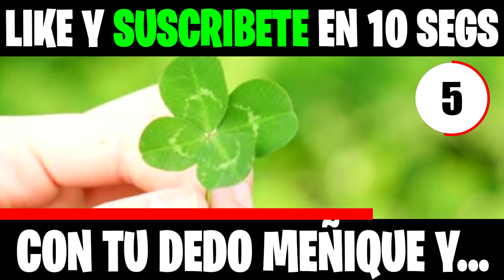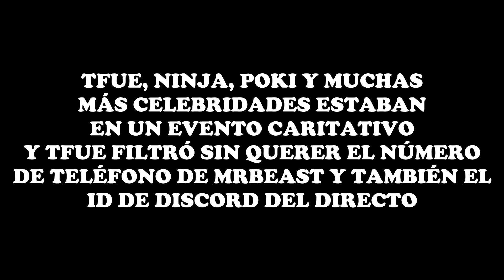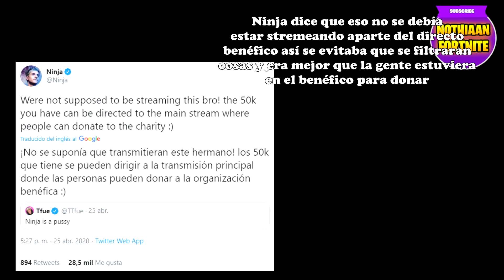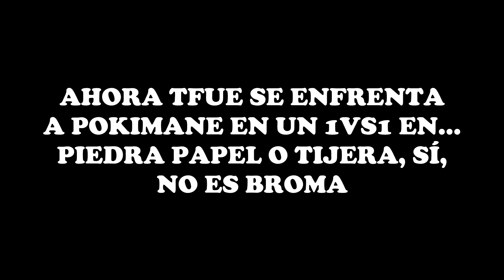TFUE Vs POKIMANE! TFUE LE RESPONDE A NINJA y **PIDE DISCULPAS** por HABER HECHO ESTO! 😱 (Fortnite)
En este video TFUE Vs POKIMANE! TFUE LE RESPONDE A NINJA y **PIDE DISCULPAS** por HABER HECHO ESTO! 😱 (Fortnite)

🔶 Para participar en los s0rte0s diarios de 1.000 pavos solo tienes que:

- Activar la campanita 🔔
- Comentar

El ganad0r se dará al final del video siguiente cada día!! (Tienes 48 horas desde que se sube el vidoe para r3clamar tu premi0, si no, se volverá a s0rtear) 😓 Por eso te recomendamos ACTIVAR Las notificaciones del canal (La campanita) 🔔

💎 Para el s0rte0 de los 40.000 pav0s, debes seguir exactamente los mismos pasos, es decir, si participas para los 1.000 pav0s, también estarás participand0 para los 40.000, así tendrás todas las posibilidades de ganar, suert3!! 😍